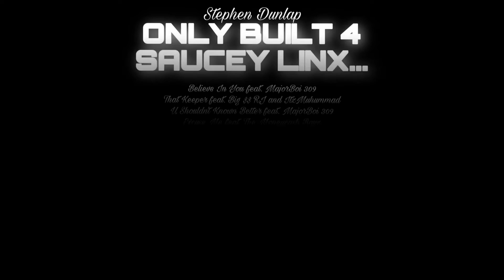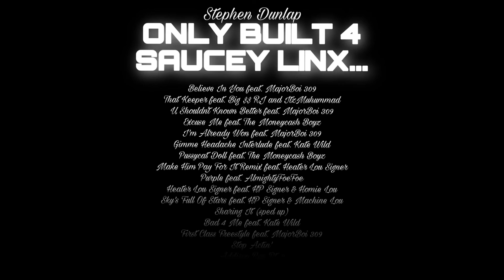Stephen Dunlap — First Class Freestyle (feat. MajorBoi 309) [Official Audio]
The official audio for Stephen Dunlap’s “First Class Freestyle” featuring MajorBoi 309 from Only Built 4 Saucey Linx… - Out Now!

Stream “Only Built 4 Saucey Linx…” on all platforms